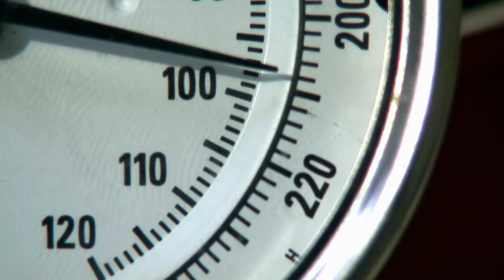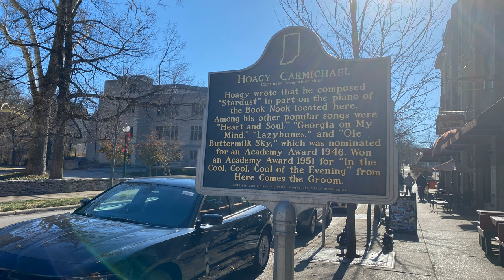Moving to Bloomington Indiana?Top FAQ’s That Will Help!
Bloomington Indiana - Top 7 Frequently Asked Questions When Moving to Bloomington. This is the BEST video answering the question, Should I Move to Bloomington Indiana? Find out the pros and cons and  the answers to so many questions people have before Living in Bloomington!

I am Wendy Kohlmeier and have been in the real estate business for 34 years, with a good portion of that time in residential real estate appraisal. I know how to valuate homes! I was born and raised in Bloomington, moved away for 25+ years and boomeranged back to BTown! I partner with my husband Jay, who has worked in the construction end of real estate. He has been doing that for over 10 years now, and is your 'Go To' on the inspection side of the transaction. (We like to make it easy for buyers and sellers)!

The BTown Realty Team with Trueblood Real Estate LLC is a husband & wife team of REALTORS® serving areas throughout central and southern Indiana, and especially Bloomington. Our specialty is home buyers who are relocating to our beautiful cities, and sellers looking to sell their home using the power of video.

Five Misconceptions about Bloomington Indiana that you need to know if you're going to move here!

My team and I have worked with so many people who are moving to Bloomington and the surrounding cities and towns.

Cities and towns like Ellettsville, Bloomfield, Gosport, Nashville, Bedford, Springville, Crane, Unionville, Martinsville, Spencer and… more.

We LOVE helping people learn what area fits best and helping them find a fantastic home.

If you're moving to Bloomington or the surrounding areas we can make that transition so much easier on you.

You need to reach out!

We are the Official Real Estate Sponsor for Indiana University Athletics!
🏈🏀⚾️⚽️🚴‍♀️🏊🏻‍♂️ GO IU 🔴⚪️

BTown Realtors, LLC
642 N Madison St.

Trueblood Real Estate, LLC
8700 North St Suite 350
Fishers, IN 46038
IN Lic. RC51800189